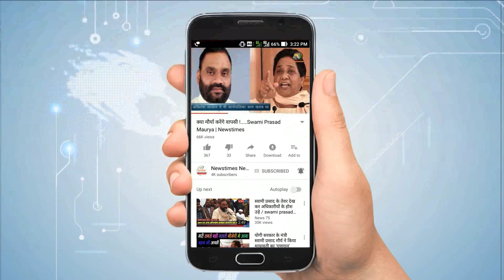पाकिस्तान से लगती सीमा पर भारत ने खड़ी की अदृश्य दीवार !| Newstimes Network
पाकिस्तान से घुसपैठ की कोशिशों को नाकाम करने के लिए भारत ने अंतरराष्ट्रीय सीमा पर 'इलेक्ट्रॉनिक दीवार' खड़ी कर दी है। जम्मू में अंतरराष्ट्रीय सीमा के दो हिस्सों में अपनी तरह का यह पहला हाई-टेक सर्विलांस सिस्टम तैयार किया गया है। इसकी मदद से जमीन, पानी और हवा में एक अदृश्य इलेक्ट्रॉनिक बैरियर होगा, जिससे सीमा सुरक्षा बल (BSF) को घुसपैठियों को पहचानने और मुश्किल इलाकों में घुसपैठ रोकने में मदद मिलेगी। गृह मंत्री राजनाथ सिंह सोमवार को जम्मू में दो पायलट प्रॉजेक्ट्स को लॉन्च करेंगे। एक प्रॉजेक्ट के तहत जम्मू के 5.5 किमी का बॉर्डर कवर होगा। इस प्रणाली को कॉम्प्रिहेन्शिव इंटिग्रेटेड बॉर्डर मैनेजमेंट सिस्टम (CIBMS) नाम दिया गया है। आइए समझते हैं कि यह कैसे काम करता है-